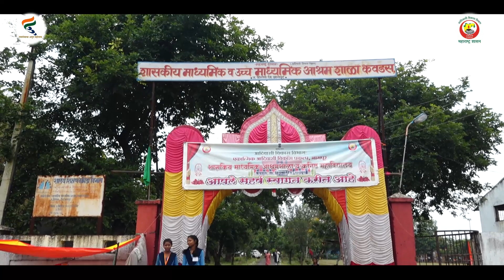प्रकल्पस्तरीय क्रीडास्पर्धा-2022 | प्रकल्प नागपूर | शासकिय आ.शाळा कवडस | दि.13 ते 15 ऑक्टोंबर 2022.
आदिवासी विकास प्रकल्पस्तरीय क्रीडास्पर्धेची उत्साहाने सांगता..

एकात्मिक आदिवासी विकास प्रकल्प नागपूर अंतर्गत शासकीय माध्यमिक आश्रमशाळा कवडस, ता.हिंगणा, जि.नागपूर येथे प्रकल्पस्तरीय क्रीडास्पर्धेचे आयोजन दिनांक 13 ऑक्टोंबर 2022 ते 15 ऑक्टोंबर 2022 दरम्यान प्रकल्पस्तरीय क्रीडा स्पर्धेचे आयोजन करण्यात आलेले आहे. याआधी केंद्रस्तरीय क्रीडास्पर्धा दि. 19 सप्टेंबर 2022 ते 21 सप्टेंबर 2022 पर्यंत नागपूर प्रकल्पातील बेलदा, लाडगाव आणि कवडस या केंद्रात उत्साहाने पार पडल्या. यामध्ये विजय संघ तसेच उत्कृष्ट निवडक खेळाडूंचे संघ प्रत्येक केंद्रात तयार करण्यात आले. खेळाडूची निवड तिनही केंद्रातील क्रीडा शिक्षकांद्वारे निष्पक्षपणे करण्यात आली. यावर्षी प्रकल्प स्तरीय क्रीडा स्पर्धेचा क्रीडा ध्वज शासकीय माध्यमिक आश्रम शाळा कवडस यांच्याकडे सोपविण्यात आला होता त्याप्रमाणे या शाळेचे मुख्याध्यापिका श्रीमती विजया खापर्डे यांनी अतिशय चांगले नियोजन केले. प्रकल्प स्तरीय क्रीडा स्पर्धेकरिता तीनही केंद्रातील जवळपास 600 खेळाडू विद्यार्थी, 30 क्रिडा शिक्षक, 8 पंच, 20 स्वयंपाकी कामठी उपस्थित दिसून आले. बेलदा केंद्र करिता पिवळा, लाडगाव केंद्राकरिता जांभळा आणि कवडस केंद्रकरिता आकाशी स्पोर्ट ड्रेस तथा शूज उपस्थित सर्व खेळाडू विद्यार्थ्यांना प्रदान करण्यात आले.

प्रकल्प स्तरीय क्रीडा स्पर्धेचे उद्घाटन यशपाल गुडधे लेखाधिकारी एकात्मिक आदिवासी विकास प्रकल्प नागपूर यांच्या हस्ते करण्यात आले. तसेच उद्घाटन समारंभ प्रसंगी प्रमुख अतिथी म्हणून नागपूर जिल्हा क्रीडा अधिकारी श्रीमती पल्लवी धात्रक उपस्थित होत्या. याप्रसंगी त्यांनी विद्यार्थ्यांना खेळाचे महत्व समजावून सांगितले. तसेच माधुरी नासरे नियोजन अधिकारी आणि प्रकल्प कार्यालयातील इतर अधिकारी व कर्मचारी उपस्थित होते. क्रीडा स्पर्धेमध्ये 7 शासकीय व 17 अनुदानित आश्रमशाळा अशा एकूण 24 आश्रमशाळेतील जवळपास 700 खेळाडू विद्यार्थी सहभागी झाले होते. याप्रसंगी कबड्डी, खो-खो, हॉलीबॉल, हँडबॉल यासारखे सामूहीक सांघिक क्रीडा प्रकार तसेच लांब उडी, उंच उडी, भालाफेक, थाळीफेक, गोळा फेक, रनिंग इव्हेंट चे सर्व प्रकार घेण्यात आले.  तीन दिवस झालेल्या निवासी क्रीडा स्पर्धेत सर्व विद्यार्थ्यांनी अतिशय खेळाडू वृत्तीने सहभाग दर्शवला. कोरोना मुळे 2 वर्ष स्पर्धा घेण्यात आलेल्या नव्हत्या त्यामुळे विद्यार्थ्यांमध्ये खेळ तथा क्रीडाप्रती अतिशय उत्साह जोश दिसून आला. प्रत्येक सामना चुरशीचा होत होता. विद्यार्थी अतिशय जिद्दीने आपल्या खेळाडू वृत्तीचे प्रदर्शन करीत असताना दिसून आले. दि. 13 आणि 14 ऑक्टोंबर 2022 रोजी रात्री 8 ते 10 वाजता सांस्कृतिक महोत्सवात आश्रम शाळेतील विद्यार्थ्यांनी आपल्या नृत्य, गायन,वादन कलेचे सादरीकरण केले. यामध्ये काही क्रिडा शिक्षकांनी सुद्धा गायनात सहभाग घेतला होता.

शासकीय माध्यमिक आश्रमशाळा कवडस तथा सर्व शाळांमधील आलेल्या कर्मचाऱ्यांनी नियोजनानुसार आपापली जबाबदारी उत्साहाने पार पाडली. विद्यार्थ्यांची राहण्याची व्यवस्था,जेवणाची व्यवस्था, मैदानाची व्यवस्था, खेळ साहित्याची व्यवस्था, स्वयंसेवकांची व्यवस्था, डेकोरेशन साऊंड ची व्यवस्था इ. प्रकारचे व्यवस्थापन, नियोजन आणि नेतृत्व कार्य शाळेतील प्रत्येक घटकामार्फत स्वयंप्रेरणेने झाल्याचे दिसून आले. प्राथमिक आरोग्य केंद्र अडेगाव येथील वैद्यकीय टीम क्रीडा स्पर्धेच्या ठिकाणी तिनही दिवस उपस्थित होती. त्यांनी किरकोळ दुखापत झालेल्या विद्यार्थ्यांवर उपचार केले. शाळेच्या परिसराच्या आसपास असलेल्या गावातील पालक, विद्यार्थी, क्रीडाप्रेमी, क्रीडा स्पर्धा बघण्याकरिता आवर्जून उपस्थित झालेले होते. शाळेच्या प्रांगणात एक प्रकारे जत्रेचे वातावरण निर्माण झाल्याचे दिसून आले. प्रत्येक शाळेतील आलेले क्रीडा शिक्षक तीनही दिवस मुक्कामी स्पर्धेच्या ठिकाणी उपस्थित राहून निकोप स्पर्धा पार पडल्या. त्याबद्दल सर्व क्रीडा शिक्षकांना प्रकल्प कार्यालयातर्फे सन्मानचिन्ह प्रदान करण्यात आले.

दि.15 ऑक्टोंबर 2022 रोजी बक्षीस वितरण तथा समारोपीय कार्यक्रमाचे आयोजन करण्यात आले होते.

- संदीप शेंडे, (क.शि.वि.अ.) नागपूर.